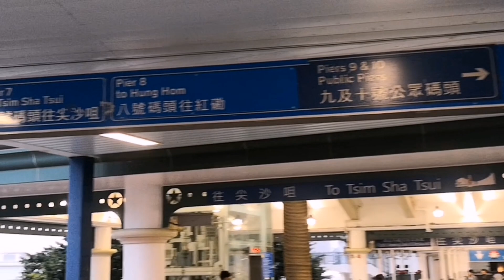Ano kaya mayroon dito! panoorin natin.